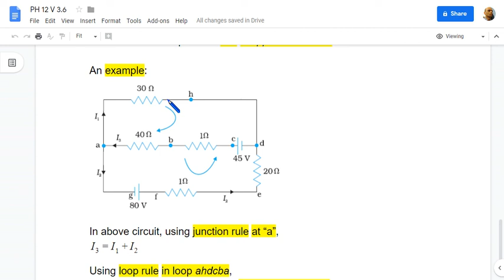PH 12 V 3.6 | Kirchhoff’s Rules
Class 12 Physics Chapter 3 Current Electricity

Kirchhoff’s Rules - Junction and Loop rules